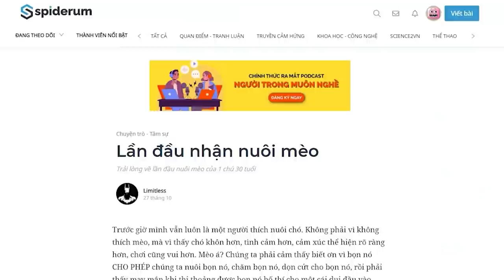Lần đầu nuôi mèo thì thế nào? | Limitless | TÂM SỰ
Thaivucattery, chuỗi petshop tại Hà Nội chuyên cung cấp đồ dùng, thức ăn, và các phụ kiện cho chó mèo. Điểm đến lý tưởng dành cho thú cưng của bạn.

Lần đầu nuôi mèo của mình đã như thế nào? Mình vẫn còn nhớ mấy ngày trước ngày tới rước mèo về, mình cảm thấy khá hồi hộp và có phần căng thẳng. Liệu về nhà mình, mèo có hợp không? Có quấn người không hay lại chảnh chó không bao giờ cho động vào người? Có khó nuôi không? Có bệnh tật nhiều để rồi tốn tiền chữa trị hay không?
Theo dõi Kênh Podcast "Người Trong Muôn Nghề" tại đây:
Ghé Nhà sách Spiderum trên SHOPEE ngay thôi các bạn ơi:
Kênh Spiderum Giải Trí đã có Podcast, nghe tại đây:
Nội dung:
00:00 - Start
00:48 - "Bác" mèo 8 tuổi
01:57 - Những trách nhiệm khi nuôi mèo
04:47 - Niềm hạnh phúc khi nuôi mèo
05:34 - Tại sao nên tập nuôi động vật ?
Những nội dung liên quan:
NGÔN NGỮ CỦA LOÀI MÈO

 • NGÔN NGỮ CỦA LOÀI...
MÈO trong TRUYỆN KỂ và TÔN GIÁO

 • MÈO trong TRUYỆN ...
Con Gái thích gì và Bài Học Mèo Con

 • Con Gái thích gì ...
Câu chuyện cảm động về những chú chó

 • Câu chuyện cảm độ...
Tại sao chó nhà bạn bị NGÁO?

 • Tại sao chó nhà b...
Bài viết: Lần đầu nhận nuôi mèo
Được viết bởi: Limitless
Giọng đọc: Pinkdot
Editor: Hikari